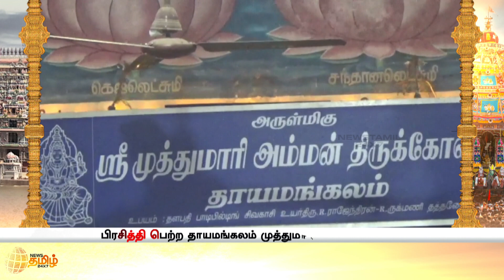தேரோட்டத்துடன் விமர்சையாக நடைபெற்ற பங்குனி திருவிழா | Panguni Festival | Temple | News Tamil 24x7